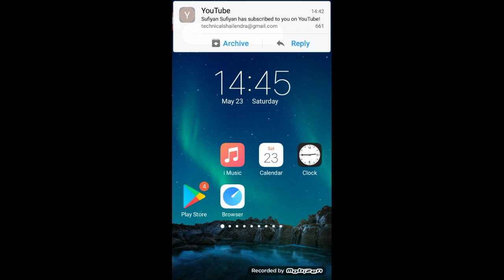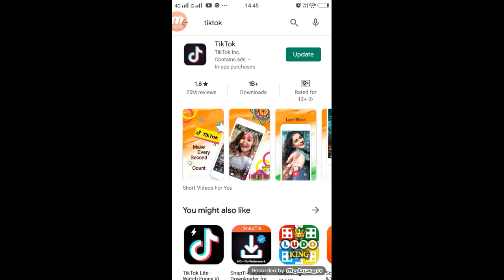TikTok BAN नहीं होगा India मे | TikTok Ban in India | YouTube VS TikTok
►your question

Ban TikTok India
1.  TikTok New Trend Video
2. TikTok New Trend Video
3 TikTok New Trending VFX Tutorial
4 TikTok Video Tutorial
5 TikTok Trending video Tutorial
6 TikTok New Trending VFX Tutorial
7 TikTik Tutorial
8 TikTok Editing Video

1.TikTok Par Video Kis Time Upload Kare

2.TikTok Par Video Upload Karne Ke Bad 3 Lagti Mat Karna

3. TikTok Acconut Freeze Hai Ya Unfreeze Yese Pata Kare

4.TikTok Video Bana Watermark Download Kaise Kare

5 Kinemaster Download

6. TikTok Pro Account Kaise Bnanye

My Camera :-
My Mic :-
My Tripod :-. . .